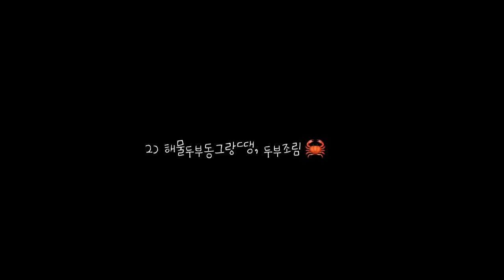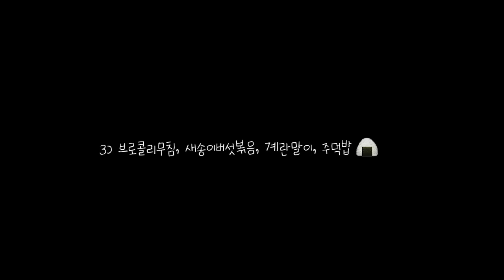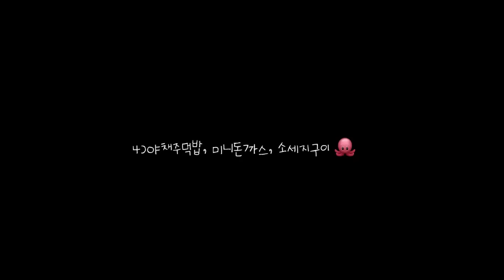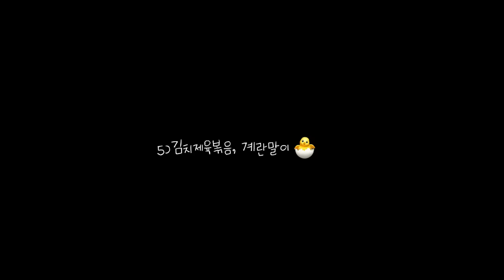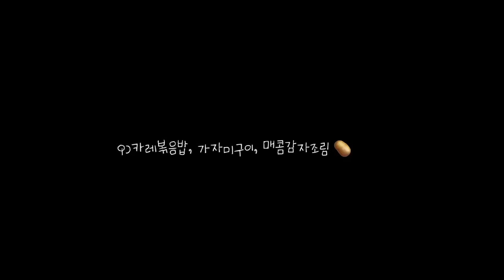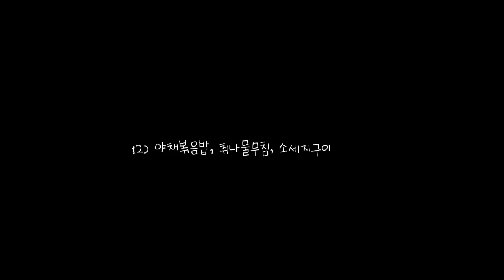자취생의 든든한 점심도시락 12가지 모음 🍱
💡영상에 나온 도시락 메뉴
00:01~02:50 하트맛살전 | 양배추김치 | 두부봉구이
02:51~04:51 해물두부동그랑땡 | 두부조림
04:52~ 07:14 브로콜리무침 | 새송이버섯볶음 | 계란말이 | 주먹밥
07:15~09:06 야채주먹밥 | 미니돈까스 | 소세지구이 | 무생채
09:07~10:41 김치제육 | 계란말이
10:43~ 12:45 돈까스계란덮밥 | 어묵볶음
12:46~14:45 롤유부초밥 | 순살연어구이 | 표고버섯볶음
14:46~16:53 소고기가지덮밥 | 베이컨계란말이
16:54~19:40 카레볶음밥 | 순살가자미구이 | 매콤감자조림
19:41~21:51 짜장덮밥 | 두부참치전
21:52~ 23:49 참치쌈밥 | 명란계란말이
23:50~28:17 야채볶음밥 | 취나물무침

💡도시락정보
락앤락 제품